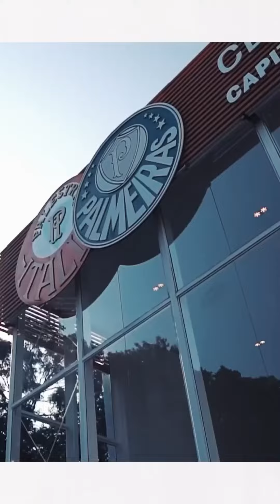É OFICIAL! DANILO SE DESPEDE DO PALMEIRAS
Danilo postou no seu instagram a despedida dele do Palmeiras, o cria da academia vai jogar no Nottingham Forest da Inglaterra com Gustavo Scarpa pela Premier League.